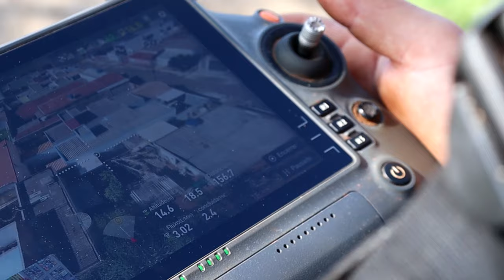SAIBA OS DETALHES DA PULVERIZAÇÃO COM DRONE EM PIUMHI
| PIUMHI |

Teve início nesta terça-feira, 12, a aplicação do fumacê aéreo. Ao todo, 14 bairros serão atendidos, além dos pontos estratégicos. Confira todos os detalhes na reportagem: